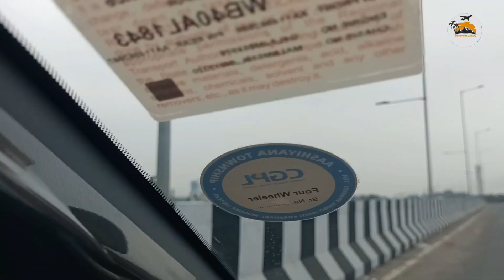𝐑𝐢𝐯𝐞𝐫𝐝𝐚𝐥𝐞 𝐕𝐢𝐥𝐥𝐚s|| Bagdogra Airport|| Bagdogra Railway station||Tea Garden|| Darjeeling District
Ｂｏｏｋ Ｅａｒｌｙ
Ｌｉｍｉｔｅｄ  Ｏｆｆｅｒ::---

Riverdale Villas
𝐏𝐫𝐨𝐣𝐞𝐜𝐭 𝐀𝐦𝐞𝐧𝐢𝐭𝐢𝐞𝐬 (Simplex Villas)
1. 1 Bedroom
2. 1 Toilet & Bathroom attached
3. Open Kitchen
4. Veranda
5. Lawn with BBQ facility
6. Plot Boundary wall
7. Open Car Parking
8. Plantation
9. Swimming pool
10. Community hall
11. 24x7 Security Guard
12. Entry Gate

DUPLEX VILLA:::::
is surprise News

𝗗𝗶𝘀𝘁𝗮𝗻𝗰𝗲 𝗙𝗿𝗼𝗺 𝗠𝗮𝗷𝗼𝗿 𝗟𝗼𝗰𝗮𝘁𝗶𝗼𝗻𝘀
1. Siliguri
2. Bagdogra Airport
3. Bagdogra Railway Station
4. National Highway
5. Bihar More
6. Medical More

DESCRIPTION::
Home Bungalows  Riverdale Villas
ResidentialBungalowsRiverdale Villas₹ 25.99 Lakhs

Nestled along the tranquil banks of the river, amidst the verdant landscapes of Siliguri, lies Riverdale Villas, a symphony of elegance and luxury redefining the essence of riverside living. Here, where the whispers of the water meet the rustling of the leaves, residents embark on a journey of serenity and sophistication.
Embrace the allure of Riverdale Villas, where each villa is a testament to architectural brilliance and meticulous craftsmanship. With 30 Duplex Villas in Phase I and an additional 30 in Phase II, discover a home that resonates with your aspirations and dreams. Riverdale Villas is more than just a residential haven; it’s a sanctuary where nature’s bounty intertwines with human aspirations. Immerse yourself in a community where neighbors are friends, and every moment is filled with warmth and hospitality.

Explore the lush greenery that surrounds you, as the peaceful atmosphere of Riverdale Villas envelops your senses, offering a respite from the chaos of urban life. Engage in strolls along the riverside promenade or rejuvenate your senses at the private residents’ club, complete with a state-of-the-art gymnasium and sparkling swimming pool. At Riverdale Villas, life unfolds like a masterpiece, where every detail is crafted with care and every experience is a celebration of joy and fulfillment. Come, discover the essence of riverside luxury at Riverdale Villas Siliguri, where dreams find their true home.

Conveniently located just a 15-minute drive from Bagdogra Airport, Riverdale Villas offers unparalleled connectivity without compromising on tranquility. Wake up to the mesmerizing views of the river, as sunlight dances upon its glistening surface, infusing each day with renewed vigor and inspiration.
Step into a world where every corner tells a story of harmony and balance. From fully Vaastu-compliant construction to sprawling living spaces adorned with modern amenities, Riverdale Villas epitomizes the perfect blend of tradition and contemporary living.